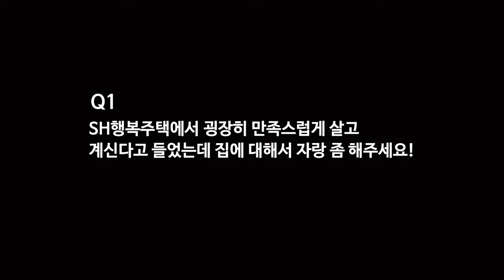[서울주택도시공사 콘텐츠 공모전] 영상부문 우수상🎆 'SH행복주택 랜선집들이 항동편'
서울주택도시공사 콘텐츠 공모전 영상부문 우수상 수상작!
' SH행복주택 랜선집들이 항동편!'입니다.